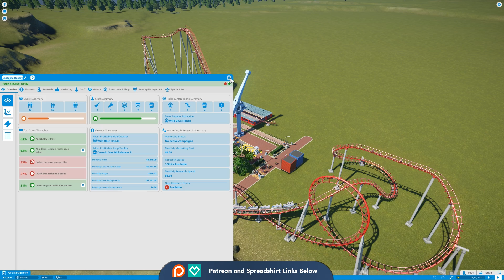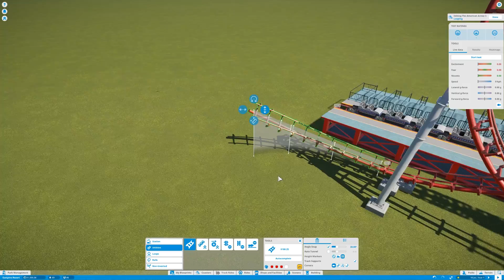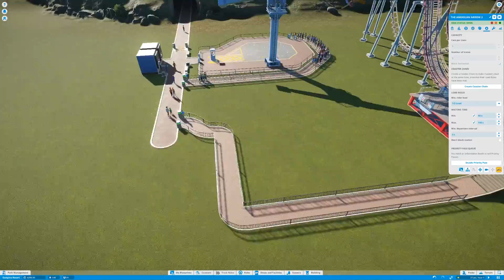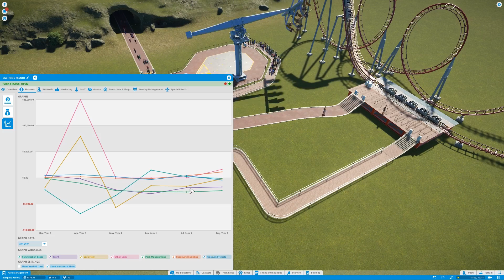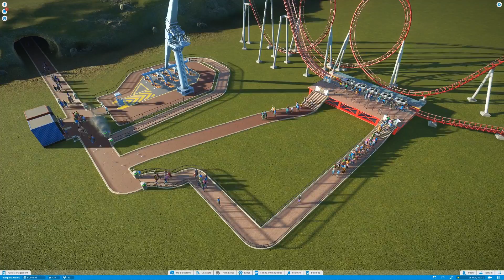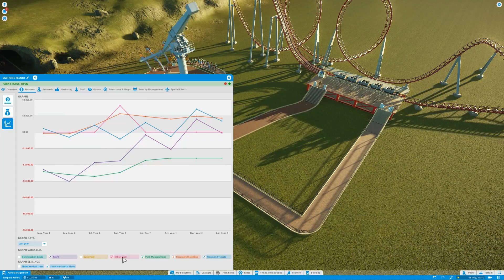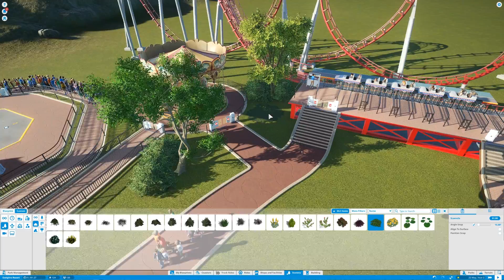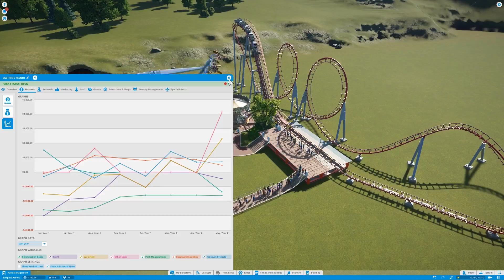Planet Coaster - Eastpine Resort: Episode 2 - Bankruptcy Averted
In this episode of Eastpine Resort, our Planet Coaster Challenge Park we scrap the coaster that nearly bankrupted us and create a simpler one called Profit Margin. Hopefully it will be able to get us out of the Red and Into the Black.

Social Links

Music